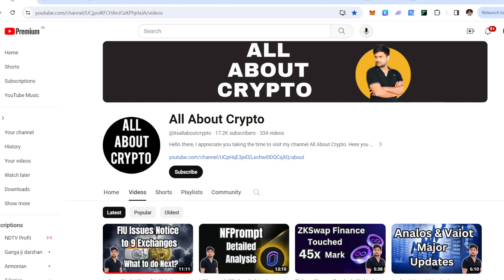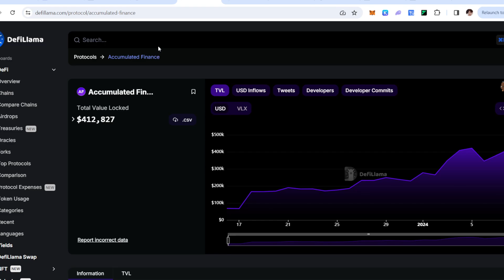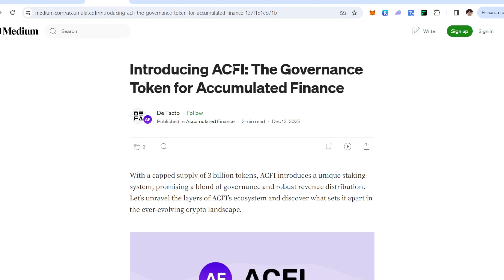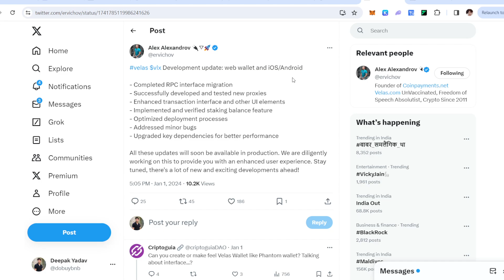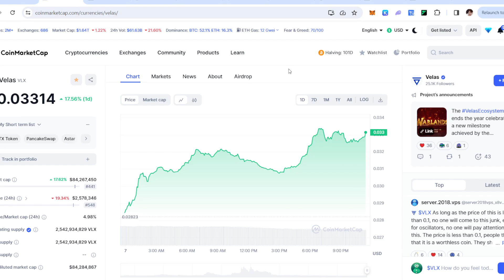Velas (VLX) Recent Developments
Join Premium Group
Just drop a message on telegram